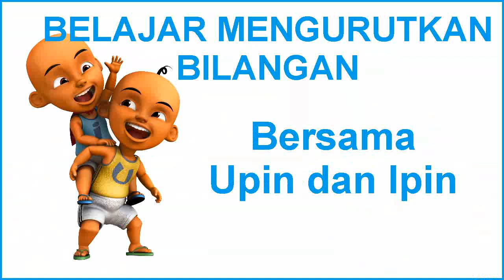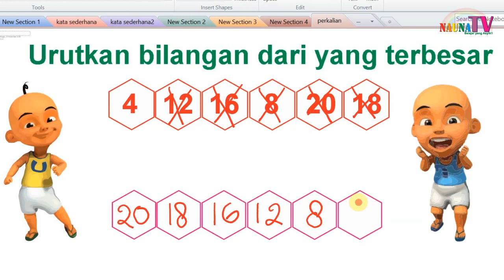Belajar mengurutkan bilangan mulai dari yang TERBESAR untuk anak SD kelas 1 bagian 7